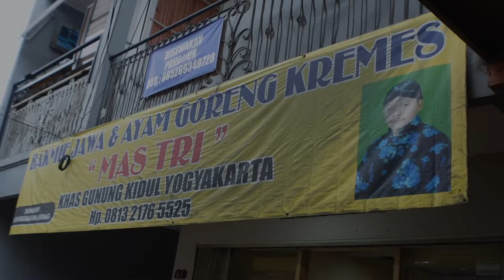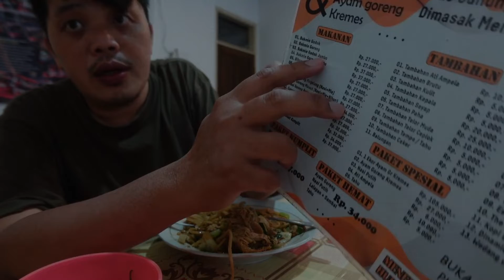Makan Brutu Ayam ??? | Bakmie Jawa Mas Tri Khas Gunung Kidul Yogyakarta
Brutu Ayam? Apa itu?

Sekarang StevinoSteven makan lagi ke Bakmi Jawa, nah langganan saya itu Bakmi Jawa Mas Tri khas Gunung Kidul Yogyakarta, tapi ini lokasinya di kota Bandung lho, yaitu di jalan Sukahaji no.61 Bandung, deket setra sari menuju ke geger kalong.

Nah saking kangennya saya tambah toping brutu ayam, brutu ayam ini adalah pantat ayam atau bokong ayam atau bahasa jawanya silit pitik, jadi posisinya ada di ekor ayam, inget jangan sering-sering makan karena brutu ayam itu kolestrol nya tinggi banget. Saya pesan Bakmi Goreng Nyemek, buat yang belum tau bakmi goreng nyemek itu bakmi goreng tapi masih ada kuahnya tapi kuahnya sedikit, jadi rasanya manis seger gitu deh.

Selain bakmi, disini juga ada nasi goreng, bihun, kalau kwetiau ngga ada lho yah, oiya di bakmi jawa mas Tri ini juga ada ayam kremes, rasanya juga mantap loh ayam kremesnya, buat yang penasaran boleh nyoba dateng kesini.

Nah untuk lihat review full video bisa cek ke youtube channel: StevinoSteven atau Link ada di Bio atau

Okay teman-teman dukung terus youtube channel saya yah, see you the next video teman-teman.